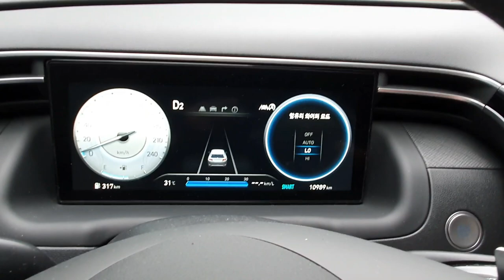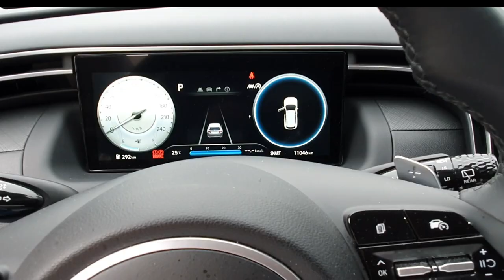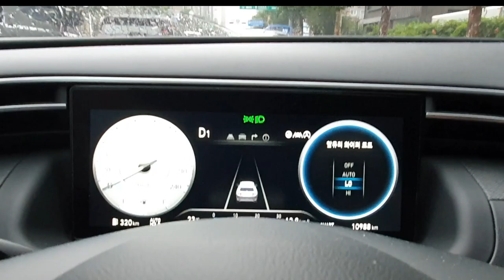[신형투싼 와이퍼]더 올뉴투싼의 와이퍼 사용하는 방법을 알아보자.장마가 있는 날씨와 빗길에 와이퍼는 어떻게 사용하는 것이 좋을까?,The all new TUCSON,Wiper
더올뉴투싼의 와이퍼 사용하는 방법입니다.
 비가 자주오고 장마가 있는 길과 터널과 지하차도가 많은 곳에서 편리하게 사용하는 와이퍼 기능을 알아봅니다.
 오토로 설정하여 사용하면 와이퍼 사용하는 것이 편리합니다.
 와이퍼 오토기능은 프론트그라스 위쪽에 센서가 있어 비의 량을 자동감지하여 움직입니다